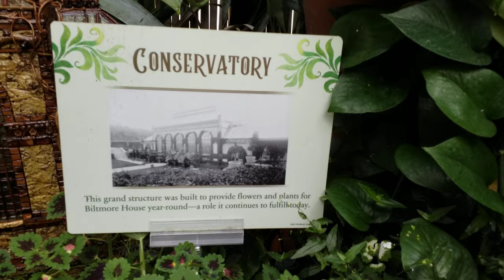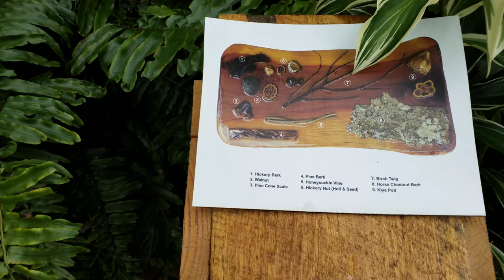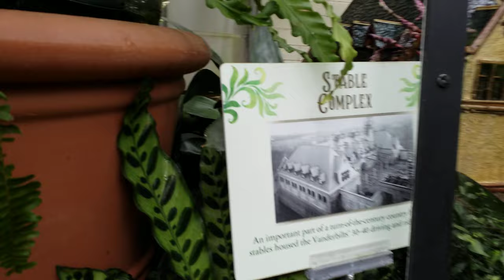Model train inside Biltmore Estate glass Conservatory September 2019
Train track meanders through lush foliage, magnificent flower clusters, crosses over intricate high trestles and passes miniature replicas of buildings on the estate made out of natural materials.